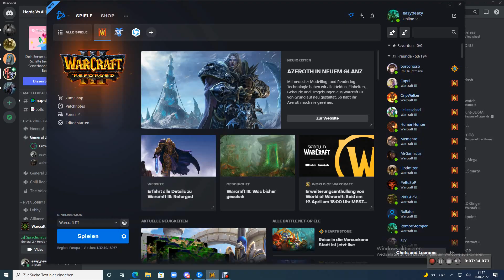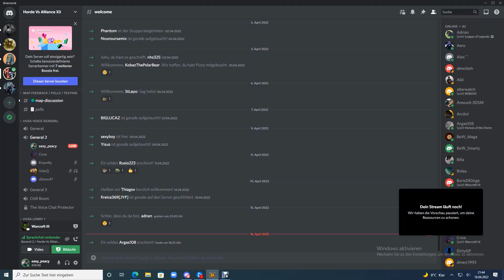Horde vs Alliance Panda gameplay ft. Crow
Just another fun chill game with some of my bros